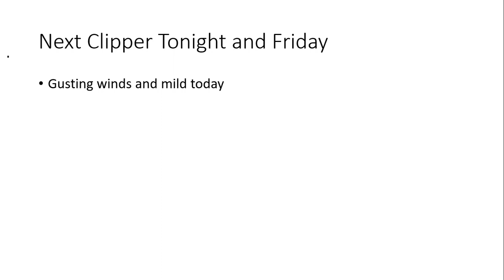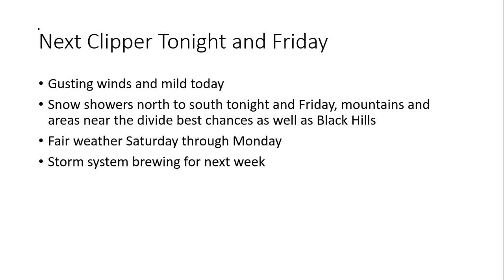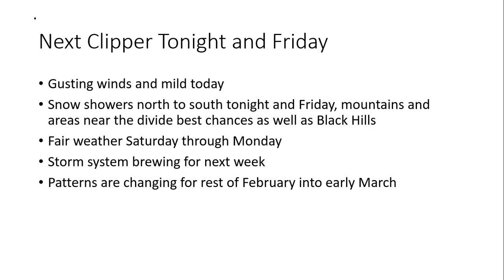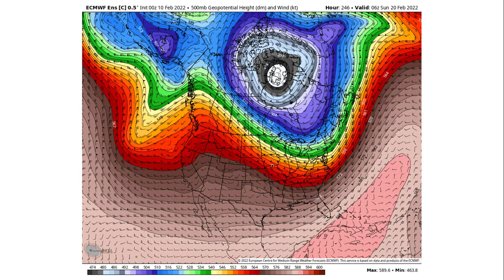2.10.2022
Windy and mild today, snow showers, windy and colder Friday.